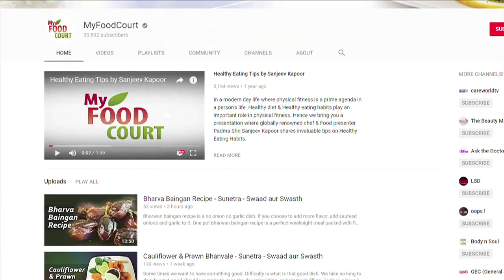ग्लोइंग स्किन के लिए ब्यूटी फूड || Healthy Diet for Perfect Skin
Nutrition is important for health. An unhealthy diet can damage your metabolism, cause weight gain and even hurt organs, such as your heart and liver.

But what you eat also impacts another organ — your skin.

As scientists learn more about diet and the body, it's increasingly clear that what you eat can significantly affect the health and ageing of your skin. Let's know more about how to take care of skin by eating right food.